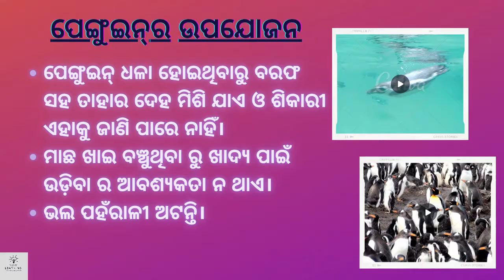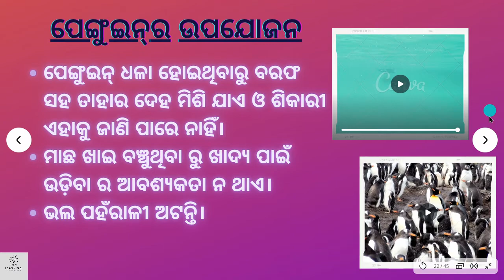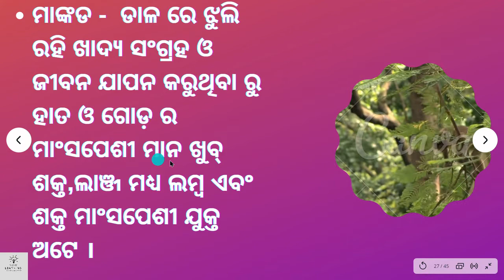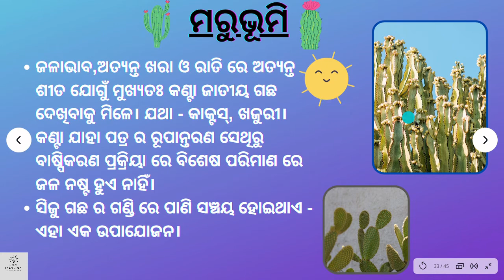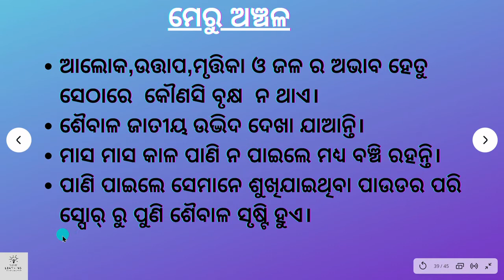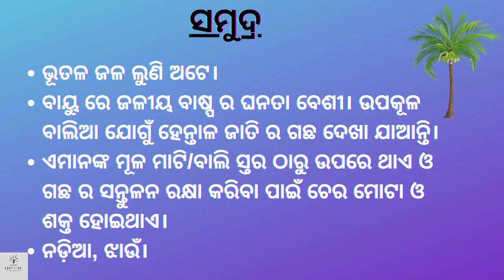7th Science panipaga || panipaga ,jalabayu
Class-7th
Subject-science
Chapter/Lesson-7
Topic-Panipaga,jalabayu,pranimananka upajojana

I wish you for your Bright Future.(*^_^*)👍